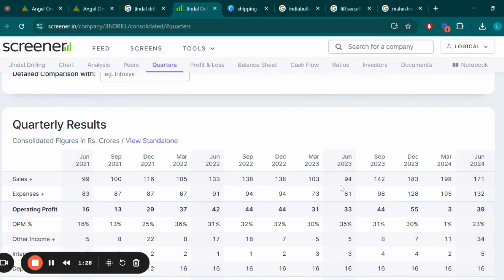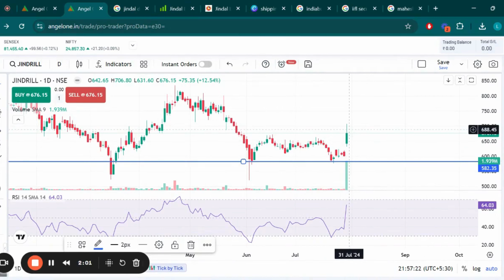Jindal Drilling and Industries Ltd Share Latest News, Jindal Drilling Stock Technical Analysis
Search Queries - jindal drilling share analysis,jindal drilling share latest news
jindal drilling share,jindal drilling share news,jindal drilling,jindal drilling share price
jindal drilling stock analysis,jindal drilling share price analysis,jindal drilling share today
jindal drilling stock,jindal drilling share latest price,jindal drilling analysis,jindal drilling latest news
jindal drilling and industries limited,jindal drilling stock price